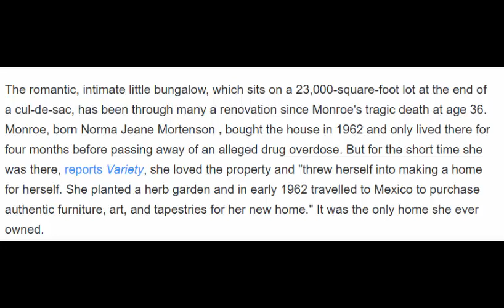The House Where Marilyn Monroe Lived and Died Is For Sale For $5.4 Million